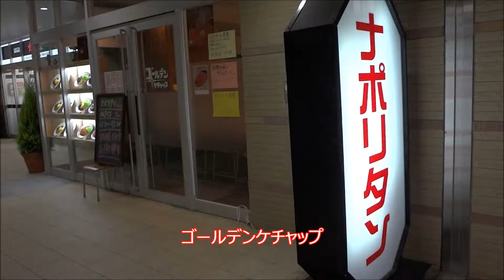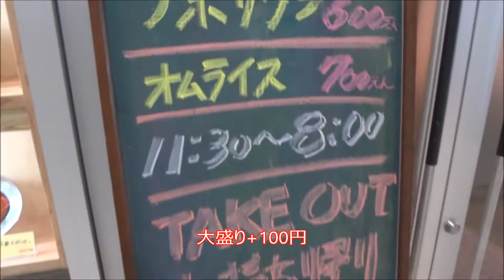ゴールデンケチャップ 2014 11 3 福山駅近くの地下道内